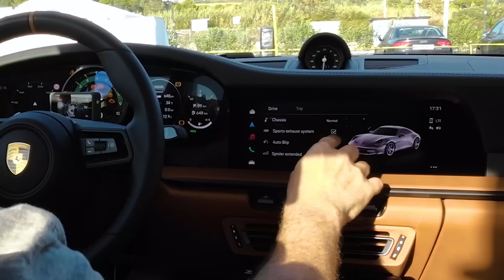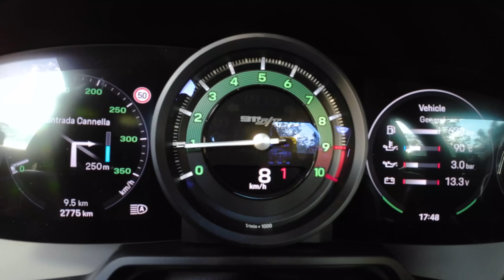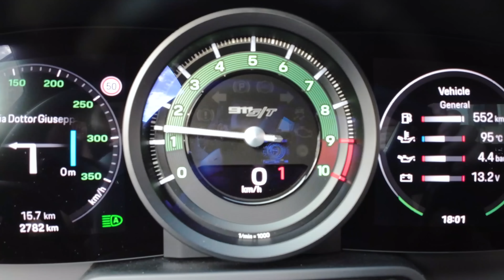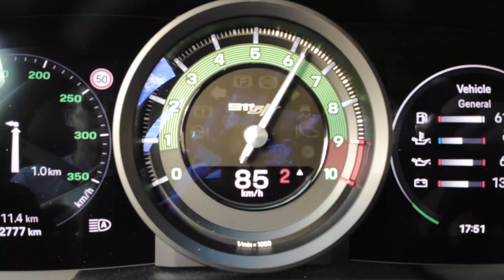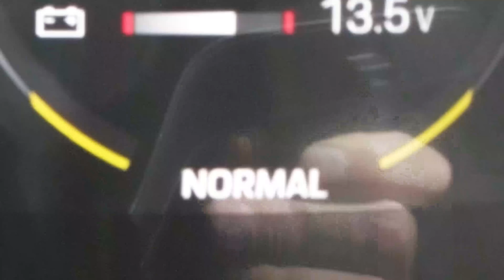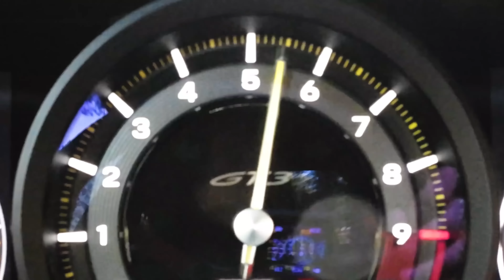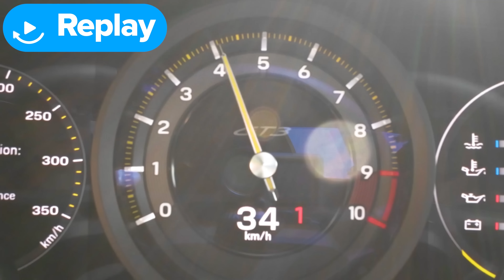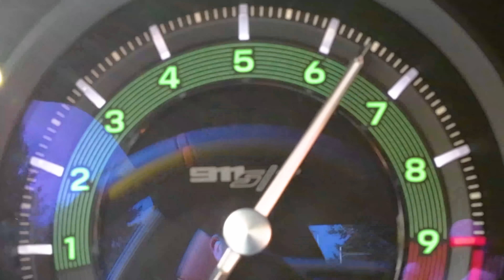¿Es el S/T el MEJOR Porsche 911?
¿Podría ser este el Porsche 911 definitivo?

Bienvenido al nuevo 911 S/T. A primera vista, se parece notablemente al GT3 Touring. Realmente no es ninguna sorpresa, ya que la mayor parte de la carrocería es la misma.

Sin embargo, debajo de su apariencia relativamente sobria se esconde la versión mejorada y francamente estruendosa del motor bóxer de seis cilindros atmosférico de 4.0 litros que se encuentra en el 911 GT3 RS enfocado a la pista. Eso es bueno para 525 hp y 465 Nm. En lugar de utilizar la caja de cambios PDK del RS, el S/T toma la manual de seis velocidades del GT3 normal. Viene con algunos ajustes, incluido un a caja de tiro más corto y un volante monomasa.

A pesar de utilizar el motor del RS, perfeccionado para la pista, los ingenieros de Porsche han ajustado el chasis del S/T para que sea la máquina definitiva centrada en las calles. Esto incluye una configuración de suspensión simplificada y la eliminación de la dirección de las ruedas traseras.

Con un precio de £ 231,600 y una producción extremadamente limitada, es de esperar que esta sea una entrada verdaderamente especial a la historia del icónico automóvil deportivo. Bueno, ¿lo es? Mat se pone al volante para descubrirlo...